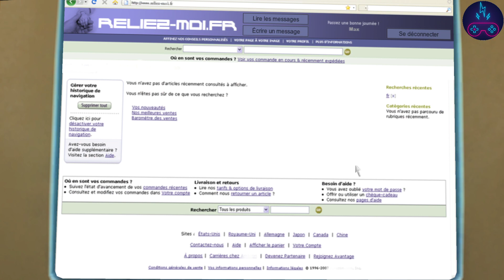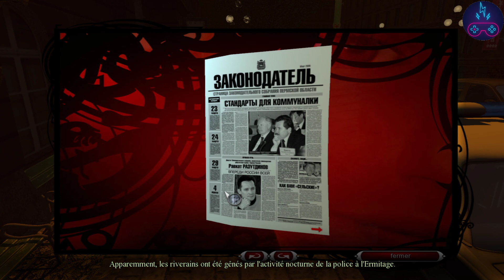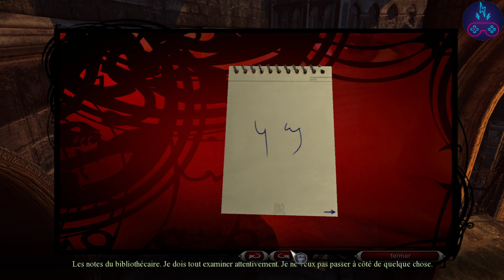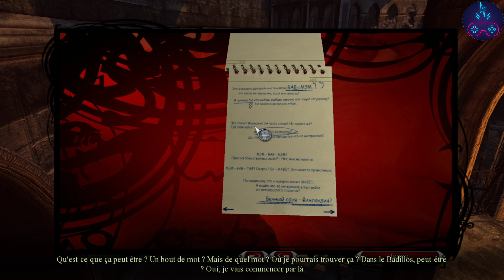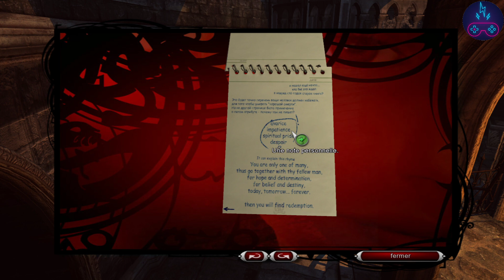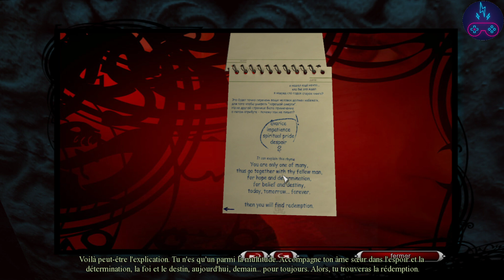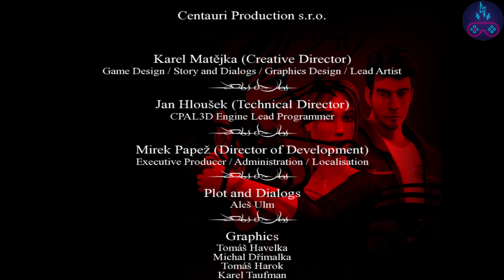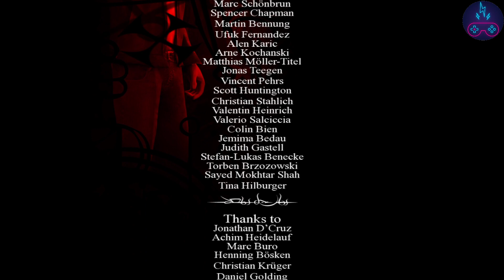Memento Mori 1 - 22/05/20 - épisode 05 (FR/PC)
Bonne vidéo!